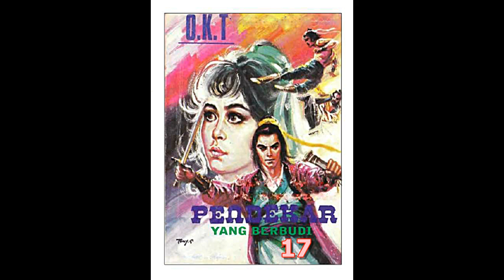Seri Cerita Silat Pendekar Yang Berbudi Jilid 17